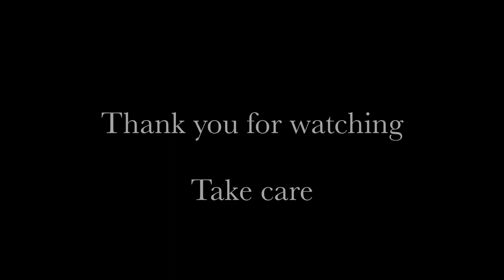SEASCAPE / LANDSCAPE PHOTOGRAPHY #42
Another very windy day down on the South Devonshire coast at wembury. I know a lot of landscape photographers like to shoot in the golden hour’s, but I like to shoot throughout the whole day as I find I can capture the beautiful light bouncing around the landscape.